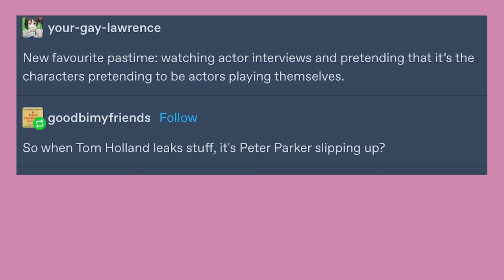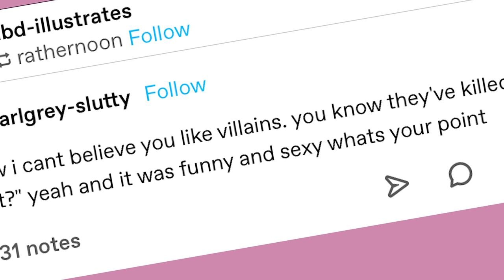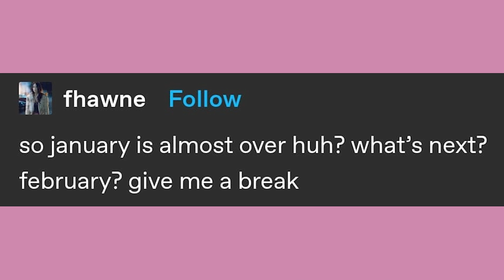Liking The Villain | Late Night Tumblr Posts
Got Stuff You'd like to Send? Send it to:
P.M. Seymour